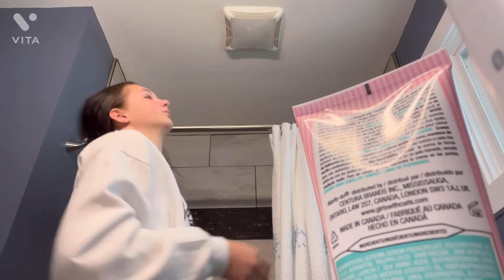Get ready with me for a family get together/ Olivia chamberlain